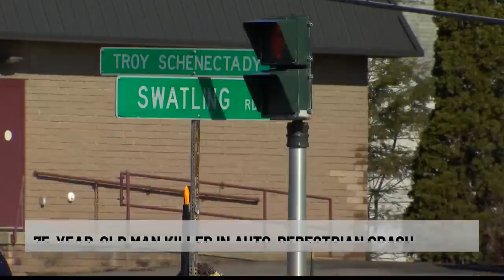1 dead after car-pedestrian crash in Latham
1 dead after car-pedestrian crash in Latham